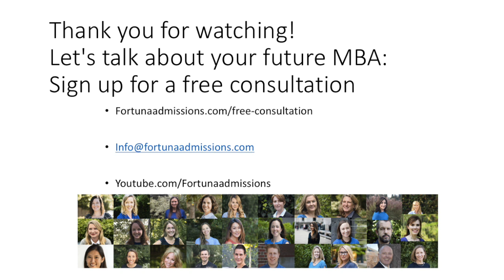Comparing Business School Programs: EMBA versus MBA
For many MBA candidates, an EMBA is an ideal option to get a business school education on a more suitable timeline. In this video, our EMBA expert discusses the differences in time commitment, cost, work experience and lifestyle between an executive MBA program and a traditional MBA experience.

In this video:
Caroline Diarte Edwards, Former Director of MBA Admissions & Financial Aid, INSEAD
willie Kotas, Former Kellogg Director & Kellogg Alum

Please sign up for a free consultation to talk to us about what type of MBA program is best for you